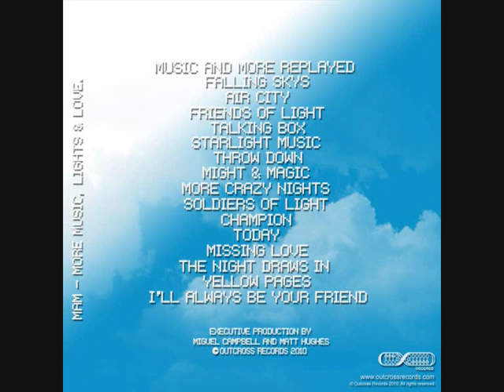MAM - Falling Skies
Label : Outcross Records
Cat N° : OCD0018
Artist : MAM
Title : More Music Lights & Love Album

01 Music And More (replayed)
02 Falling Skys (Original Mix)
03 Air City (Original Mix)
04 Friends Of Light (Original Mix)
05 Talking Box (Original Mix)
06 Starlight Music (Original Mix)
07 Throw Down (ft Carmen) (Original Mix)
08 Might And Magic (Original Mix)
09 More Crazy Nights (Original Mix)
10 Soldiers Of Light (Original Mix)
11 Champion (Original Mix)
12 Today (Original Mix)
13 Missing Love (Original Mix)
14 The Night Draws In (Original Mix)
15 Yellow Pages (Original Mix)
16 I'll Always Be (Your Friend) (Original Mix)

Available on shops on 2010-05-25

We are an independent record label based in Leeds, England.
The aim of our label is to present the most innovative artists today and to explore the genetics of house music, whilst looking at the various elements which make your head bounce, whatever the genre.

Thanks to everyone for your continued support it means so much to us!
With Love,The Outcross Team!